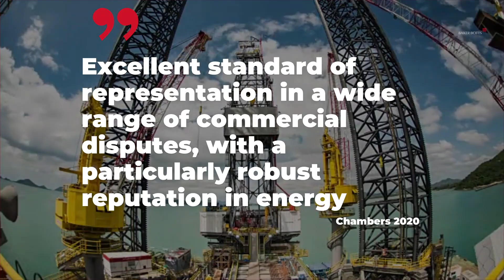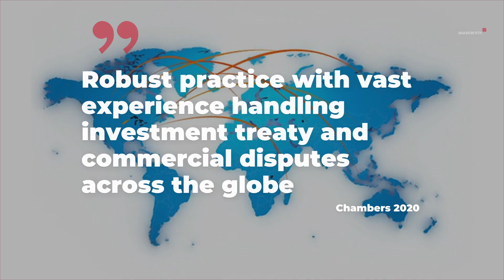How Will the U.S. Presidential Election Affect the Energy Industry?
To navigate the opportunities and challenges ahead, turn to a trusted advisor who has guided energy industry clients through political and economic change for more than 140 years.